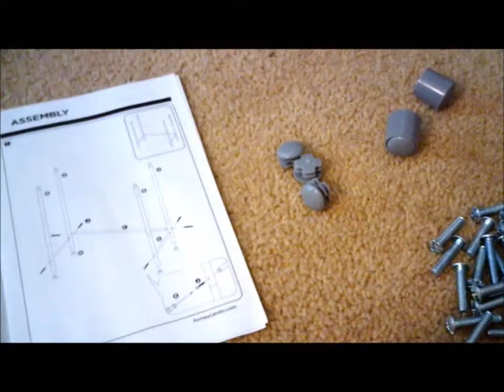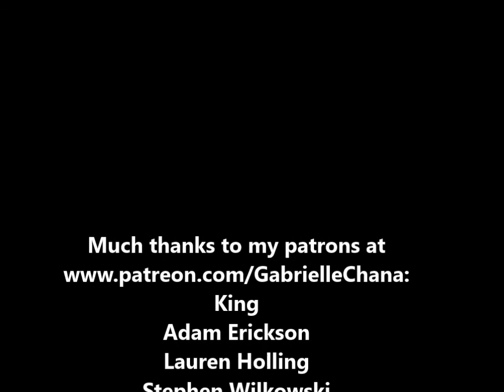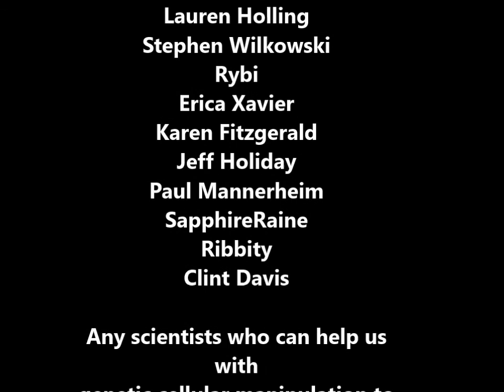Need Scientists (Geneticists) to Cure Parkinson's Disease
Gail has started a plea for scientists, especially those with expertise in genetics, to assist us to find a cure for Parkinson's Disease, to help her friend's mother who has just been diagnosed with Parkinson's and Gail also wants to help anybody else who suffers from this debilitating illness. Any scientist who wants to join our Nanotechnology Research Team to assist us to find cures for Parkinson's contact my men at . Also, please offer up prayers for my friend's mom with Parkinson's.

Gail also shares the wonderful bathroom shelf this kind lady bought for Gail. She has bought Gail many things that Gail has needed.

"Now there was at Joppa a certain disciple named Tabitha, which by interpretation is called Dorcas: this woman was full of good works and alms deeds which she did. And it came to pass in those days, that she was sick, and died: whom when they had washed, they laid her in an upper chamber. And forasmuch as Lydda was nigh to Joppa, and the disciples had heard that Peter was there, they sent unto him two men, desiring him that he would not delay to come to them. Then Peter arose and went with them. When he was come, they brought him into the upper chamber: and all the widows stood by him weeping and shewing the coats and garments which Dorcas made, while she was with them. But Peter put them all forth, and kneeled down, and prayed; and turning him to the body said, Tabitha, arise. And she opened her eyes: and when she saw Peter, she sat up. And he gave her his hand, and lifted her up, and when he had called the saints and widows, presented her alive." - Acts 9:36-41